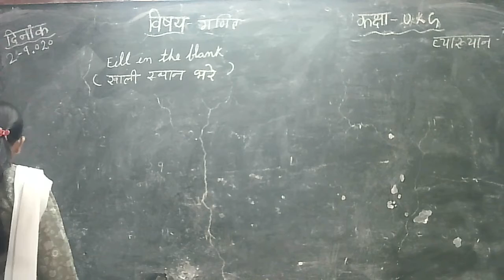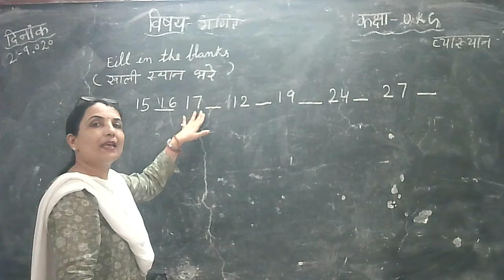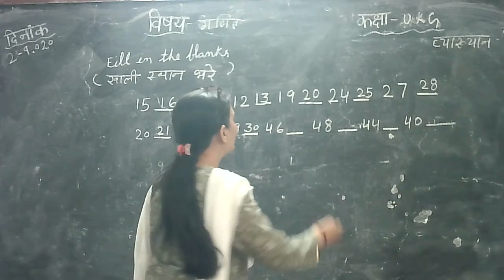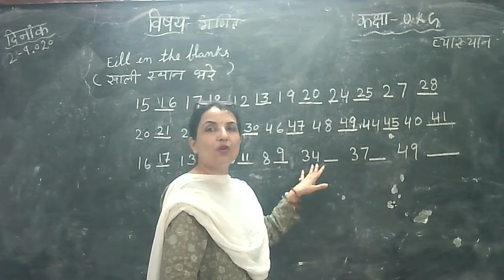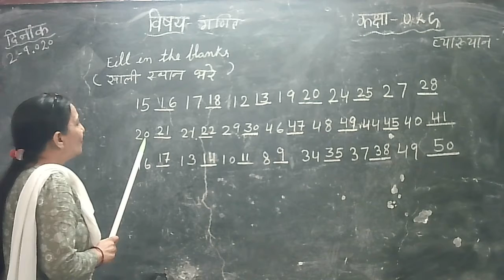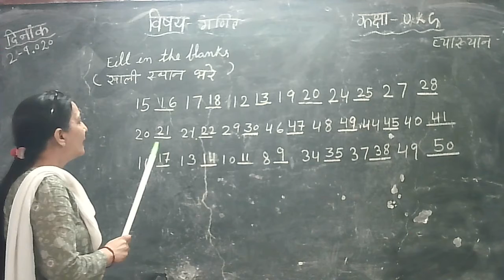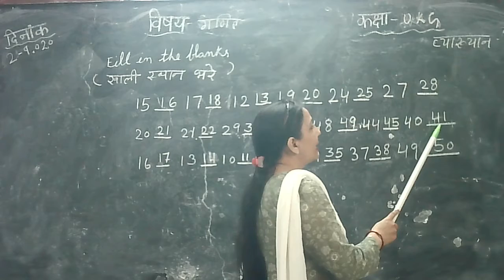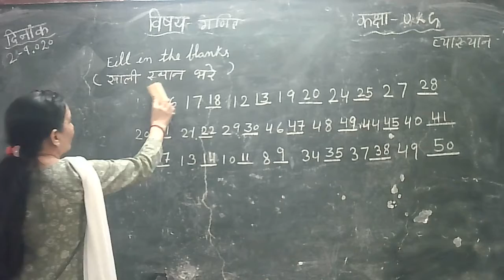U K G class Maths viedo on Topic रिक्त स्थान भरें/Fill in the blanks